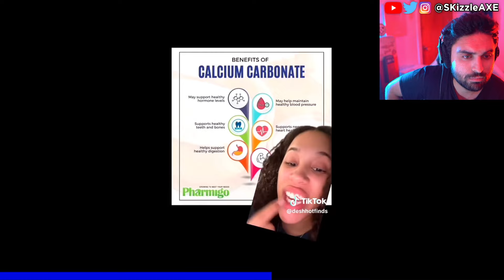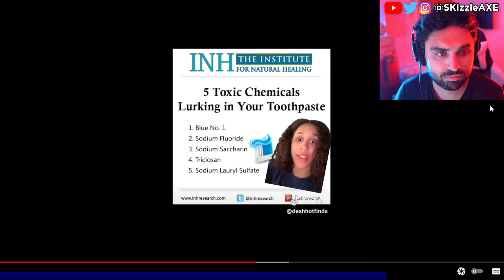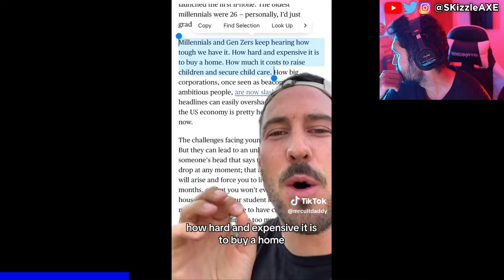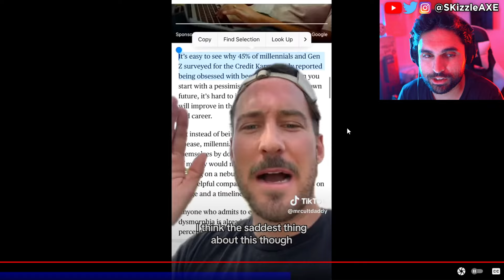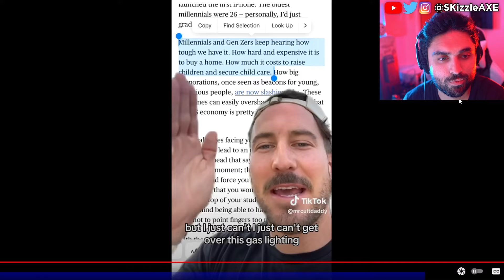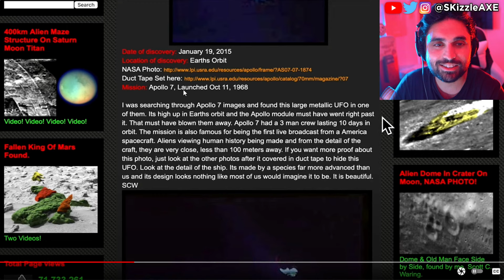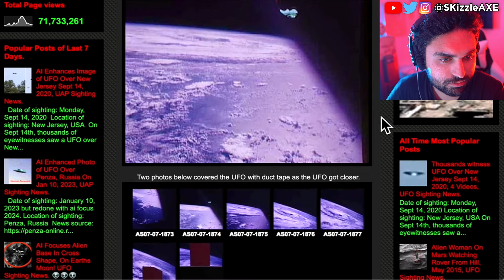👁 NASA deleted video just got LEAKED... 🤯 - UFO Sightings, Creepy TikToks & Scary Videos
Today we're checking out Creepy and Scary TikToks That Might Wake You Up And Change Your Reality inspired by Dre OG and Modtricca. This is where we talk about conspiracy theories, UFO sightings, Aliens, Ghost videos, glitches in matrix and strange videos.